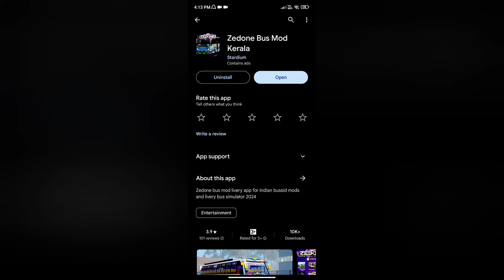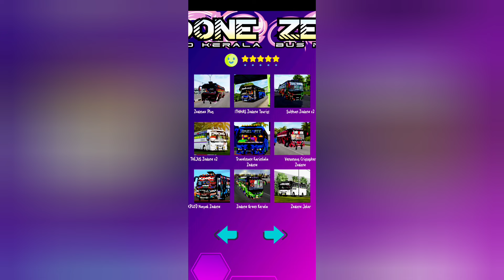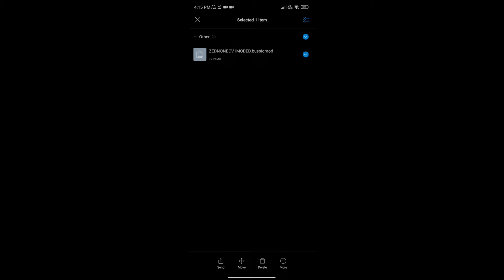How To Add Bus Mod In Kerala Traffic In Bussid | Sreyas Yatheendran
My Gadgets :

My Cycle

Boya M1 mic

Zebronics earphone under ₹200

RGB Light

Amazon Basics HDMI Cable

Ring Light

Gorilla Tripod

7 Feet Tripod :

My Mobile

My Watch (Fastrack)

Casio Watch

Boat bassheads 100